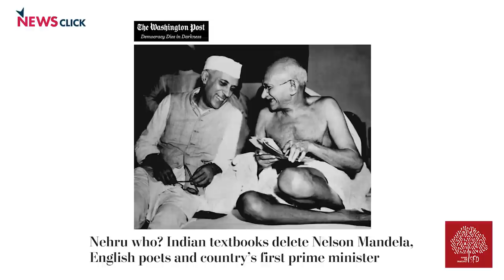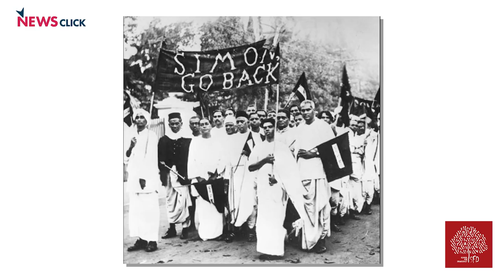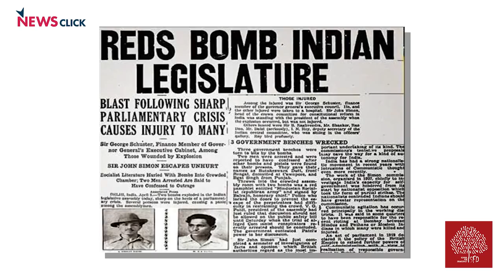पैग़ाम-इ-आज़ादी | अरुणा आसफ अली पर लोकतंत्रशाला स्वतंत्रता दिवस लेक्चर। अनिल नौरिया द्वारा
यह व्याख्यान पैगाम-ए-आज़ादी नामक एक श्रृंखला का हिस्सा है। यह श्रृंखला, स्कूल फॉर डेमोक्रेसी और न्यूज़क्लिक की एक पहल है, जो भारत की स्वतंत्रता की 74 वीं वर्षगांठ मनाने के लिए है और यह सभी स्वतंत्रता सेनानियों पर आधारित होगी, जिनका योगदान रहा है।

स्वतंत्रता का सपना एक वास्तविकता है। यह विशेष संबोधन अरुणा आसफ अली पर केंद्रित होगा और श्री अनिल नौरिया द्वारा दिया जाएगा। अनिल नौरिया 1984 से भारत के सर्वोच्च न्यायालय में वकील हैं और 1970 के दशक से धर्मनिरपेक्षता और राज्य पर लेखन कर रहे हैं। उन्होंने विभिन्न पुस्तकों और पत्रिकाओं में लिखने के साथ-साथ भारत और विदेशों में कई विश्वविद्यालयों में पढ़ाया है।